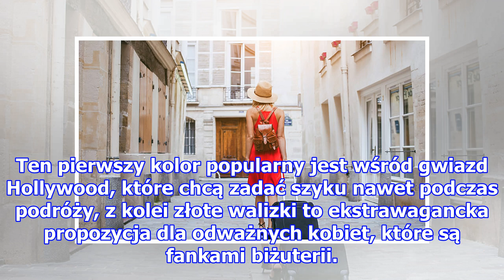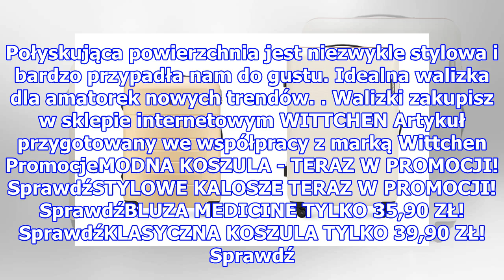Podróżuj z modną walizką!Wiemy jakie będą hitem tego lata!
Podróżuj z modną walizką!Wiemy jakie będą hitem tego lata! Wyjeżdżasz na wakacje, chcesz zabłysnąć stylem już na lotnisku, zastanów się jaką wybrać walizkę. Najwyższy czas pomyśleć o nowym zakupie i na urlop wyjechać z kolorową walizką najlepiej od Zobaczcie jakie walizki są najmodniejsze w tym sezo...